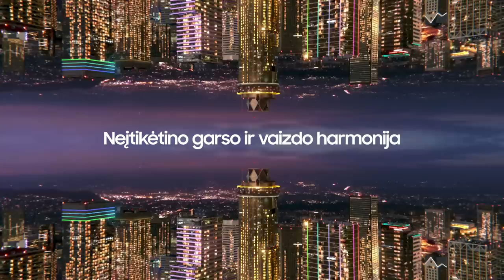„Betsafe–LKL“ rungtynių komentarai: „7bet-Lietkabelis“ - „Žalgiris“ [2023-05-28]